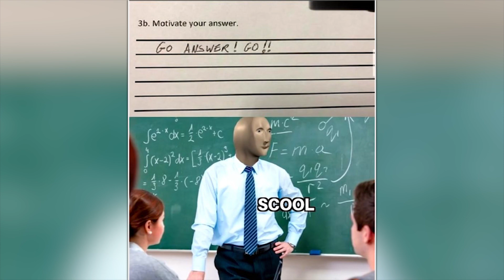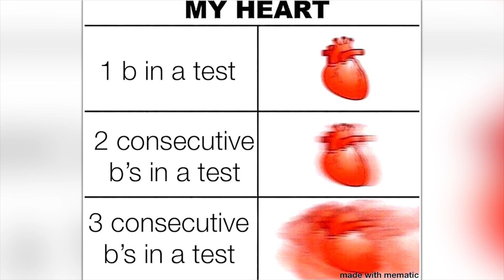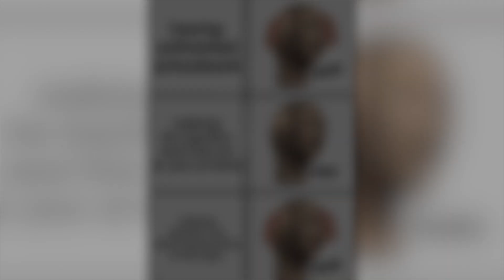Funny Memes That Will Make You Always LOL #21